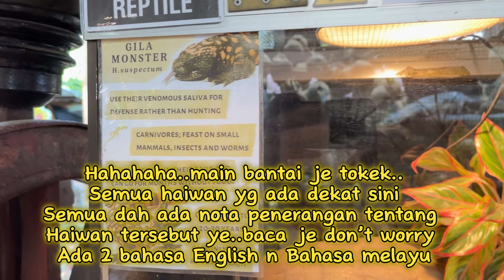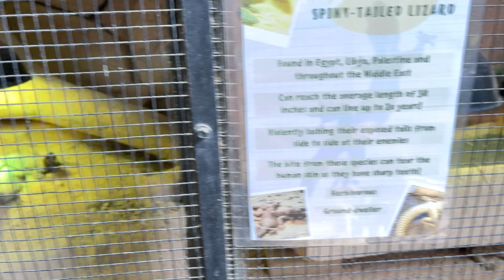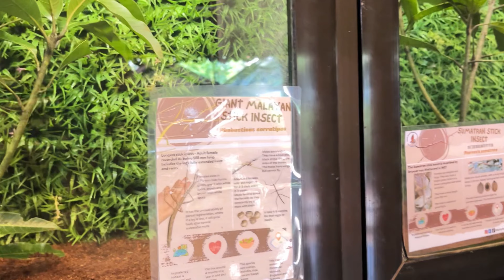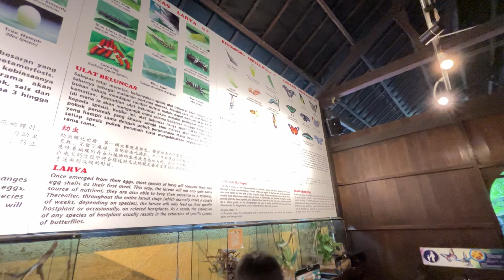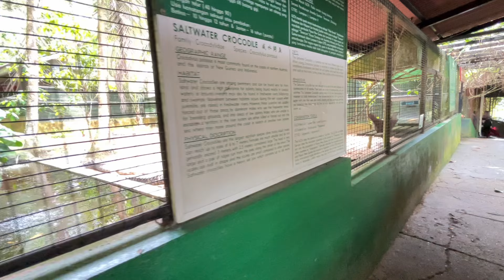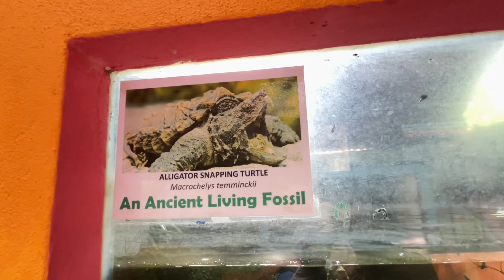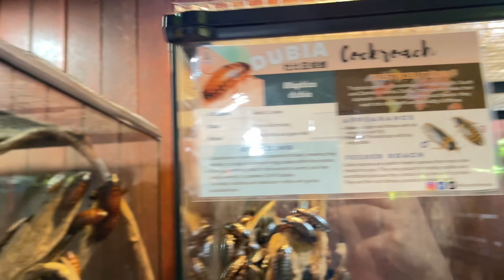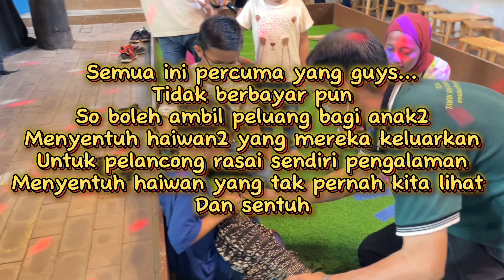Jalan Jalan ke Taman Rama-Rama Dan Reptilia Melaka | Memang best puas hati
Taman Rama-Rama terletak di Ayer Keroh, Melaka, Malaysia. Taman ini merupakan satu taman rama-rama dan serangga yang paling komprehensif dengan berbagai-bagai spesies tempatan termasuk yang jarangkali ditemui iaitu Raja Brooke dan Sayap Burung. Terdapat juga koleksi lebih dari 400 jenis spesimen serangga.

Datang ke Taman Rama Rama boleh menjadi salah satu pilihan terbaik untuk menyegarkan diri dan berehat dari kesibukan harian. Terutamanya di Malaysia, terdapat beberapa pilihan sekaligus dan salah satunya di Melaka.

Ia bukan sahaja sebagai alternatif untuk menyegarkan, di sini anda juga boleh menonton pelbagai rama rama serta pelbagai jenis serangga. Ini sesuai dengan nama taman ini sendiri iaitu Taman Rama rama & Reptilia Melaka Butterfly & Reptile Sanctuary.

Taman ini merupakan tarikan pelancong yang mesra untuk semua peringkat umur. Harga tiket masuk juga sangat berpatutan dan berkunjung ke sini, kanak-kanak juga boleh belajar tentang pelbagai jenis serangga dan rama-rama.

Tiada permainan istimewa yang boleh digunakan oleh pengunjung apabila mereka berasa letih dan ingin bermain. Tetapi sebaliknya, di sini terdapat kandang rama-rama, kolam ikan koi dan taman buaya dan reptilia.

Harga tiket :-
Dewasa : Rm27.00
Kanak2 : Rm22.00

Antaranya yang terdapat dekat Taman Rama-Rama & Reptilia Melaka ini adalah :-

1) Sangkar Rama-Rama
2) Kolam Ikan Koi
3) Taman Buaya & Reptilia

Memang best…tempat n taman cantik2 boleh ambil gambar 😊😊